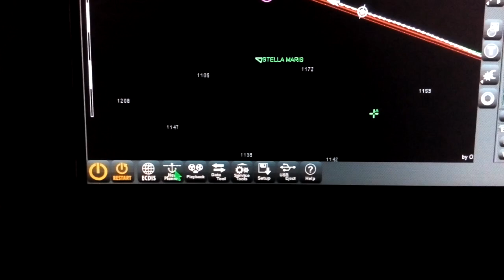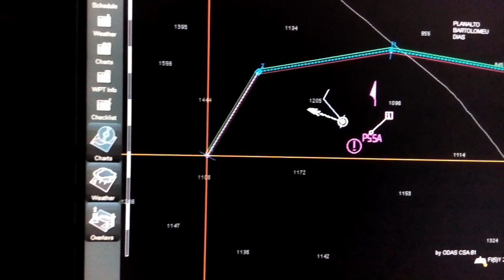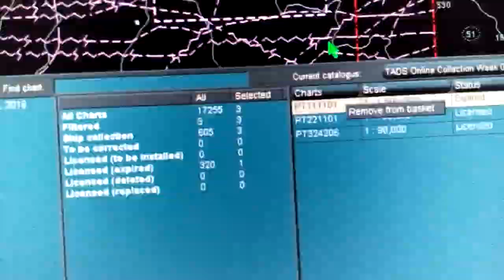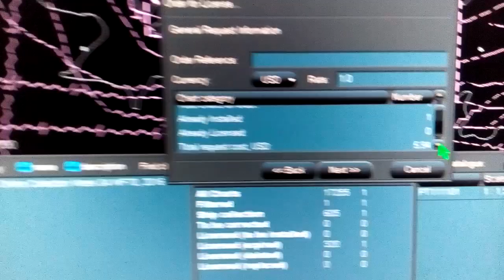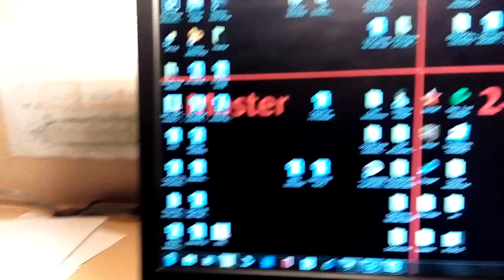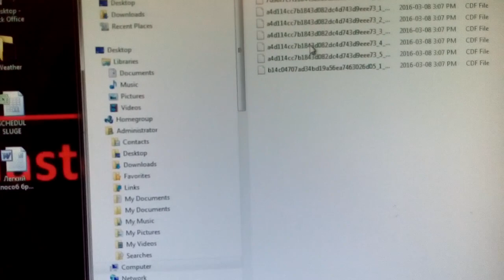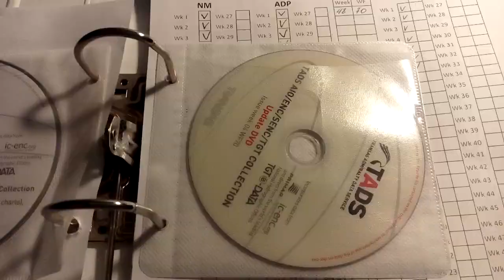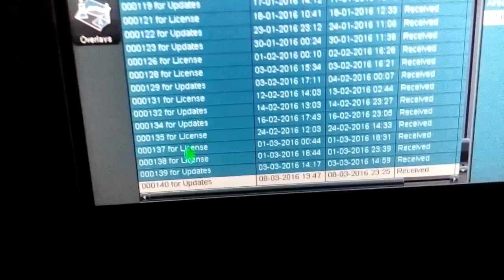Navi Planner (Transas 4000) Заказ карт